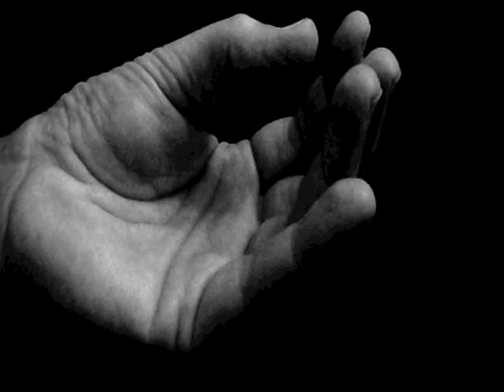Dehiscence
This work is a simple expression of the contemplation of form and touch:

"...a sort of dehiscence opens my body in two, and because between my body looked at and my body looking, my body touched and my body touching, there is overlapping or encroachment, so that we must say that the things pass into us as well as we into the things."
(Merleau-Ponty, M. 1968, The Visible and the Invisible, Northwestern University Press, Evanston, Illinois, p. 123.)

"Form is emptiness; emptiness is form."
(Heart Sutra, Mahayana Buddhism)

This video is associated with the experimental project: In and Around the Hollow